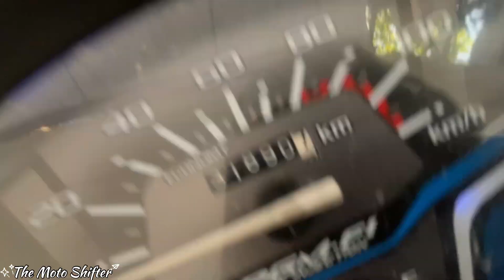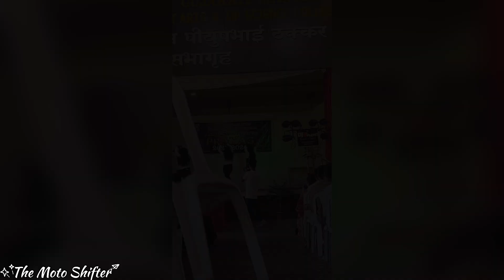College Me Hua Annual Function 🤩 | Classmates Ke Saath Full Masti 🥳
Annual Function In College
Motovlog In Activa
In this vlog you can see the motovlog on activa and some conversation between us. And we are enjoying annual function in college auditorium some dance performances and many more.
If you like this vlog the put the comments on comment section and like the video.